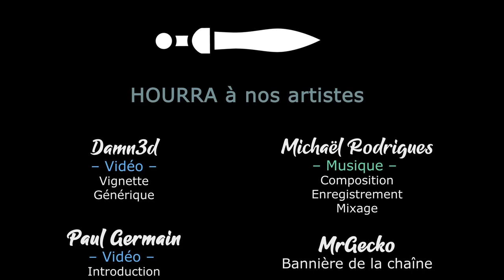SANDWALKERS - Ep02 - La 14ème caravane meurt de faim ! [FR]